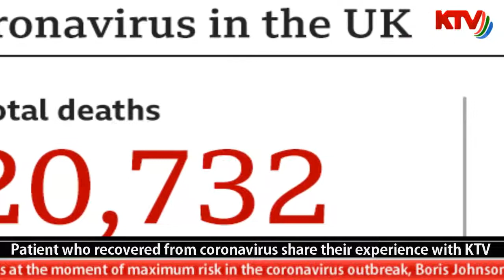The UK is at maximum risk of coronavirus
KTV News Manchester.
کرونا سے صحتیاب ہونے والوں کی دستان۔ ان کی زبانی
The UK is at maximum risk of coronavirus not to lose patience with the lockdown, Boris Johnson said۔